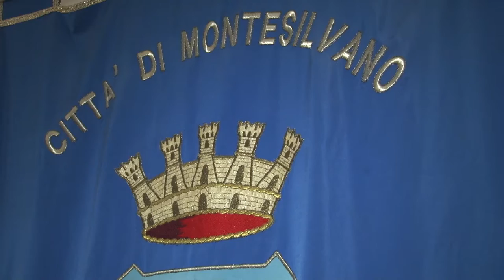Montesilvano. 20 nuove foto-trappole contro l'abbandono dei rifiuti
20 nuove foto-trappole, offerte in comodato d'uso da Formula Ambiente spa, saranno istallate a Montesilvano per contrastare l'abbandono abusivo dei rifiuti.